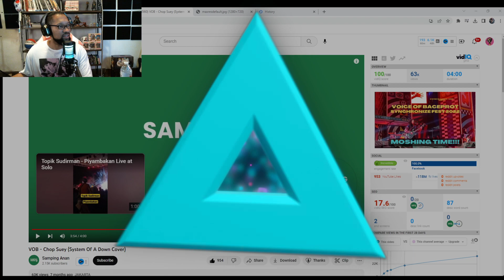Voice of Baceprot(VOB) - Chop Suey (System Of A Down Cover)[REACTION]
Guy's we got another Performance from VOB with Chop Suey lets goo